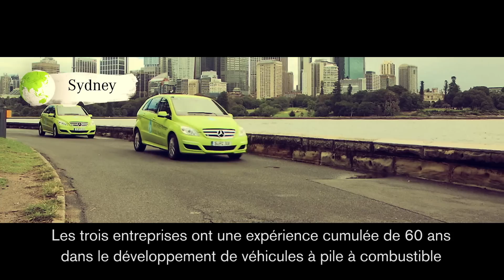RENAULT-NISSAN, DAIMLER & FORD FCV AGREEMENT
Daimler AG, Ford Motor Company and Nissan Motor Co., Ltd., have signed a unique three-way agreement  for the joint development of common fuel cell system to speed up availability of zero-emission technology and significantly reduce investment costs